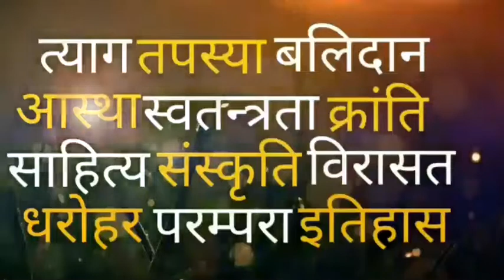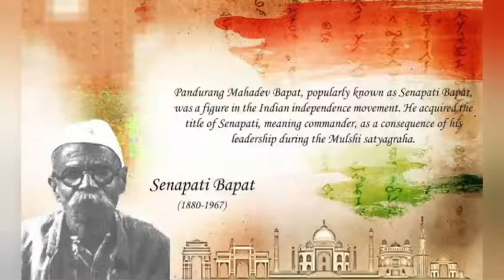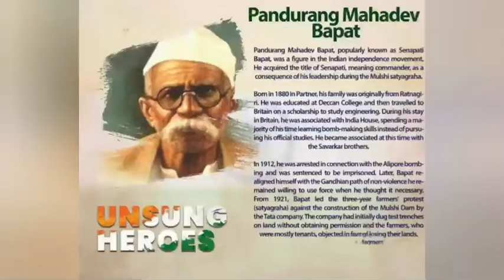Pride of India : Senapati Pandurang Mahadev Bapat